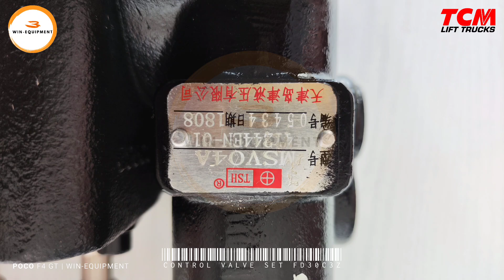CONTROL VALVE SET ASSY 4 WAY FORKLIFT TCM FD30C3Z | WIN EQUIPMENT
sparepartforklift CONTROL VALVE SET ASSY TCM FD30C3Z

PT. Wijaya Industrial Equipment (Win Equipment) adalah perusahaan resmi pemasok alat-alat industri spesialisasi Unit (Forklift, Genset, Loader, Excavator, Traktor, Crane, dll.)

Support Sparepart, Service & Rental.

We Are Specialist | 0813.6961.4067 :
1. Material Handling Equipment (Forklift, Genset, Reach Stacker, Hand Pallet & Pallet Mover)
2. Safety Equipment (Surat Ijin Operator | SIO, Surat Ijin Layak Operasi | SILO, Safety Shoes & Appar)
3. Industrial Support (Part & Service for Forklift, Tyre, and Traction Battery,  Attachment Forklift)

There is a problem your forklift? Let us help you

⛩️ Workshop & Showroom :
Pusat Otomotif Sentra Harapan (POSH) Blok G-27 Sentra Bisnis, Harapan Indah, Kec. Medan Satria, Kota Bekasi, Jawa Barat 17132.

Online Customer Service
Working bDay 09:00 - 17:00

One-stop solution of spare part, after-sales, service related problems, klik

Kenapa memilih Win-Equipmet?
1. Menerima Trade in Unit
2. Ready Stock Unit
3. Jaminan Harga Terbaik
4. Support Mekanik Profesional
5. Pembayaran menggunakan leasing (cicilan)